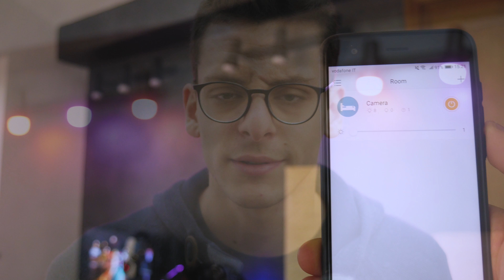Il NUOVO SETUP da TEST & EDITING di Andrea!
Stand monitor
Stand senza hub usb
Tastiera (white
Tastiera (Black)
Cuffie (nuova versione)
Cuffie Wireless
Faretti Neri soffitto

💌 Mail per chiedere consigli e configurazioni:
⚠️ Scriveteci per richiedere una configurazione solamente quando avete il budget e siete pronti per effettuare l'acquisto, o al massimo 1/2 giorni prima. I prezzi e la disponibilità dei componenti cambiano di giorno in giorno quindi l'unico modo per consigliarvi la migliore possibile è di farla quasi al momento dell'acquisto!⚠️

🔸 Componenti TestBench 🔸
◾️ Scheda Madre
◾️ Hard disk
◾️ Ventole RGB

Periferiche e altro (Andrea):

◾️ Cuffie (Ho la versione nera)
◾️ Lampada RGB

PC di Kernan: COMING SOON.. ;)

🎮 Se vuoi joinare la nostra community o semplicemente farti un game con noi, questo è il nostro ts pubblico 🎮
prophecy.voicehosting.it:11173